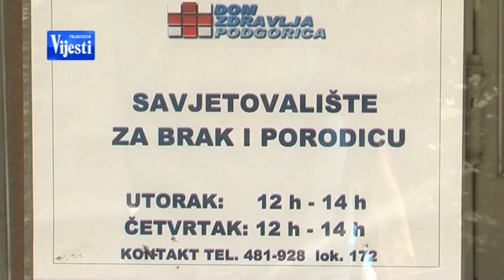Boje jutra Savjetovaliste - TV VIJESTI